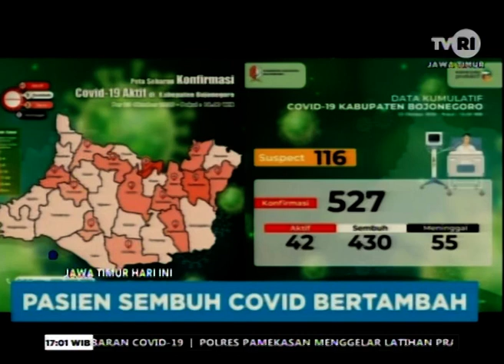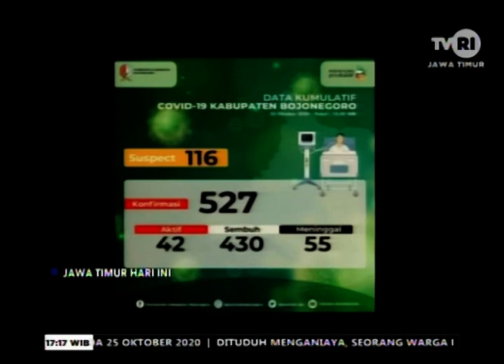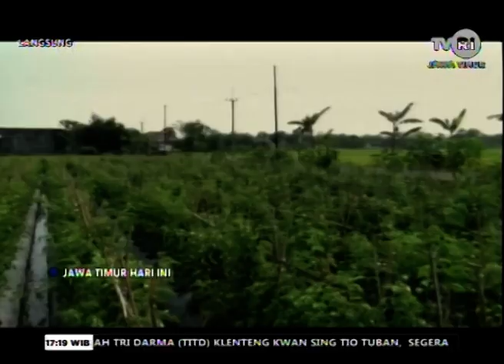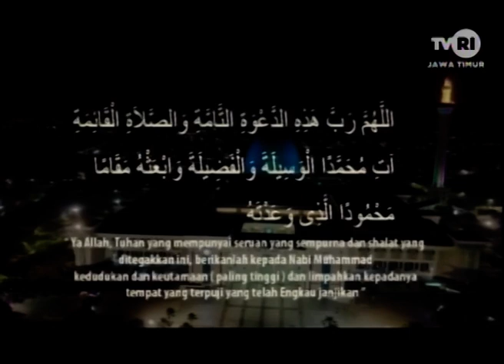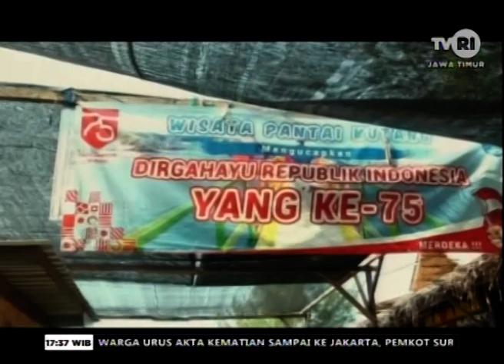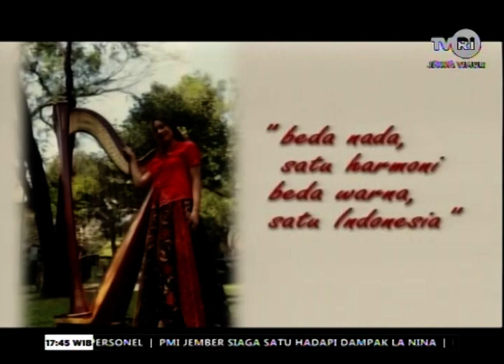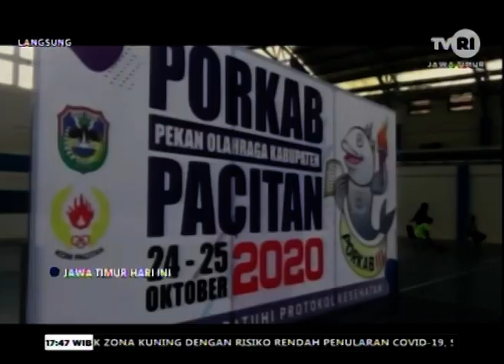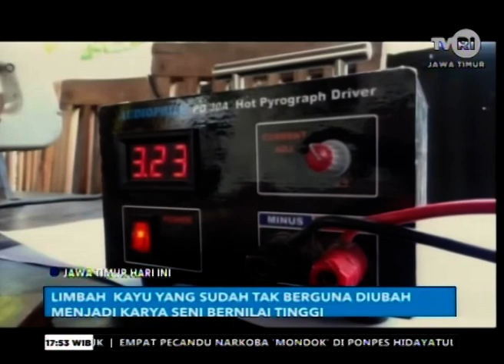JAWA TIMUR HARI INI 24 OKTOBER 2020